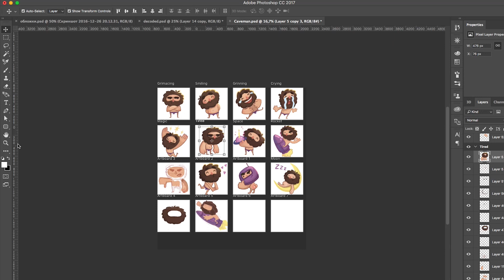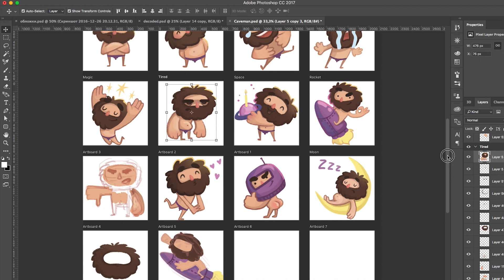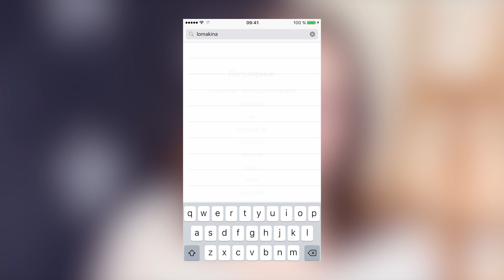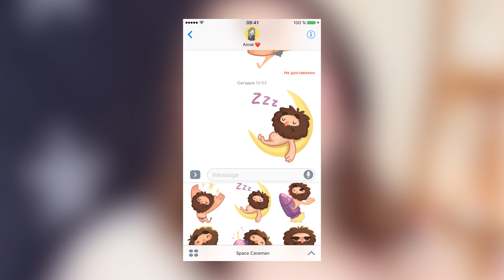МОИ ПЕРВЫЕ СТИКЕРЫ для iMessage | Space Caveman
Свершилось! Сегодня я вам расскажу о создании стикеров для iMessage. Надеюсь, бровастый парниша в розовых трусишках не оставит вас равнодушными)

На моем канале есть еще видео об иллюстрации, speedpaint, DIY, заполнении дневника Wreck This Journal и всякие разговорчики на "высокие темы")